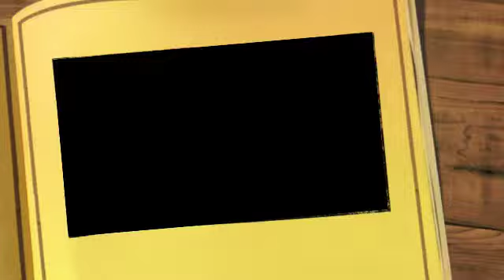Chris the Kid Warrior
some of the GRS members go to the park and get beat by a kid
song: You Fight Me by Breaking Benjamin